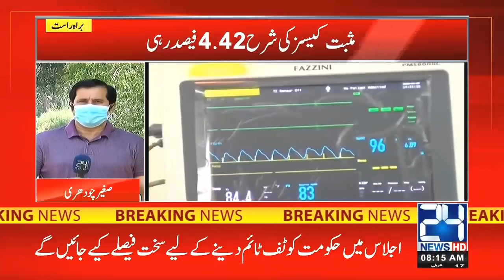Good News Regarding Corona!! Cases Decreasing Rapidly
24 News HD is one of the leading news channels of Pakistan bringing you the latest current affairs from Pakistan and around the world.  Live National Assembly and Senate Session.